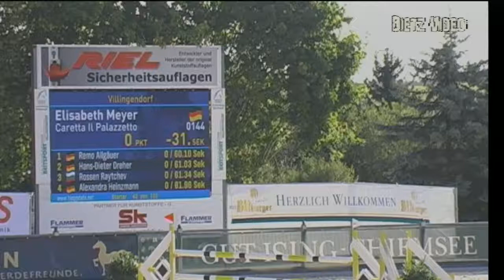Caretta Il Palazzetto Elisabeth Meyer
23. Freiland Reitturnier des RV Hüttenthal e.V. 2019
06. Springprüfung Kl. M**